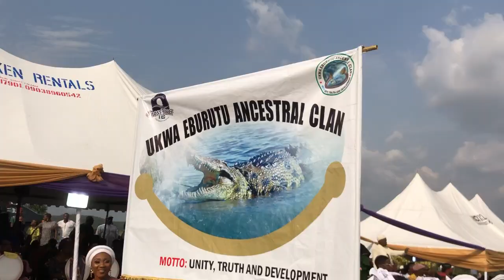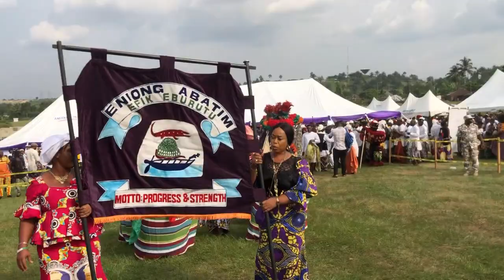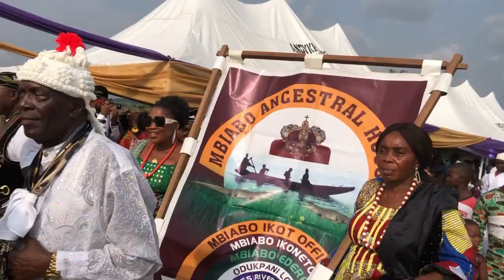Utomo Obong,2022: The Yuletide Homage to The King.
Utomo Obong is a Yuletide  homage to the king(the Obong) which is celebrated yearly